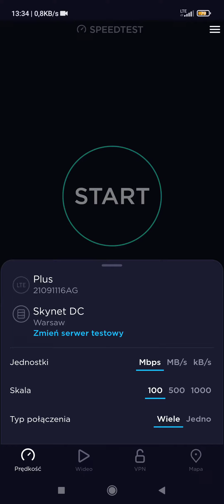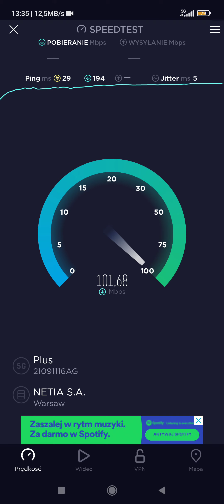Plus LTE vs 5G w paśmie 1800 MHz